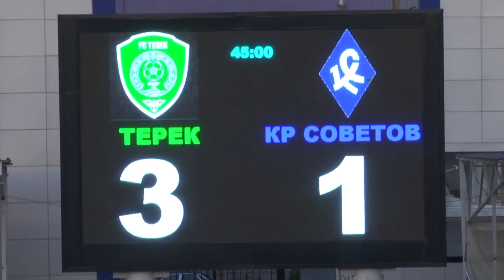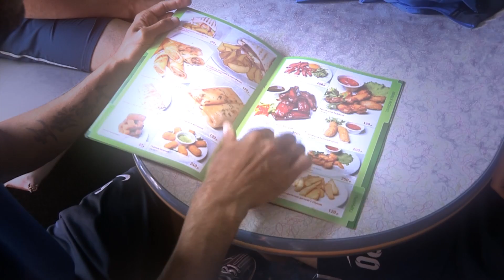Футбольный регион № 243 - "КС-ТВ"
В очередном выпуске программы: Гол Яховича принес "Крыльям" выездную победу в Грозном; "Молодежка" пропустила пять мячей от "Терека" и осталась на последней строчке в таблице; На стадионе "Локомотив" состоялся большой футбольный праздник.